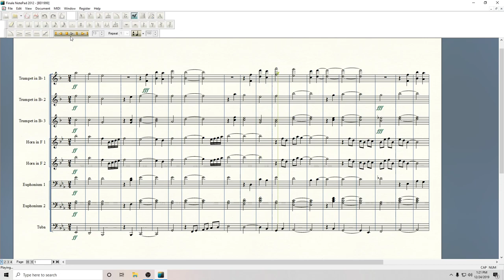Blue Devil's 2019 Closing Segment